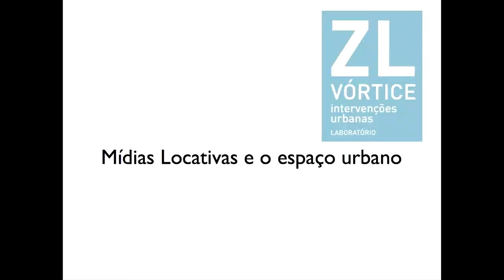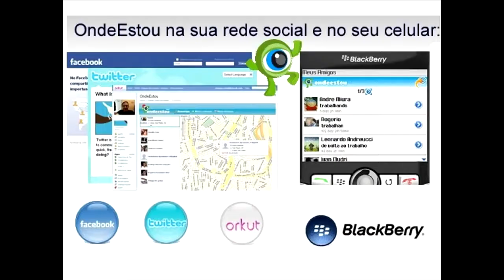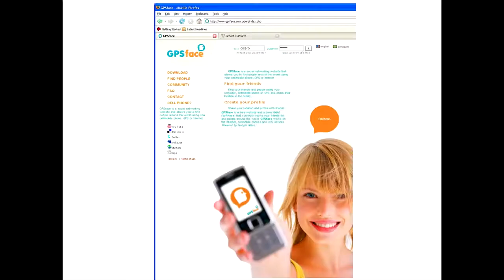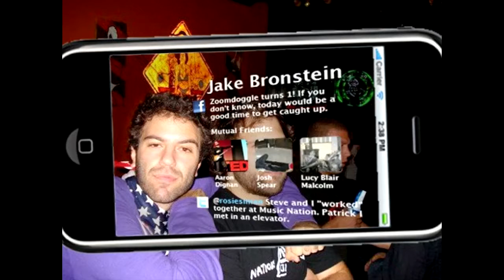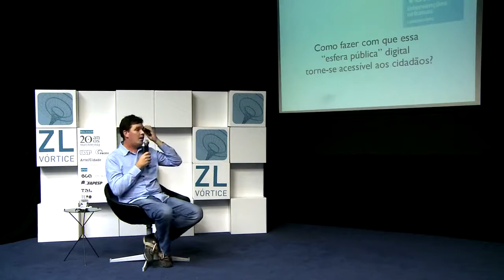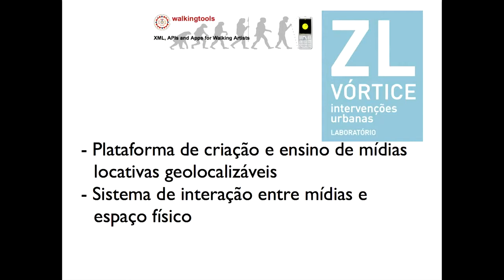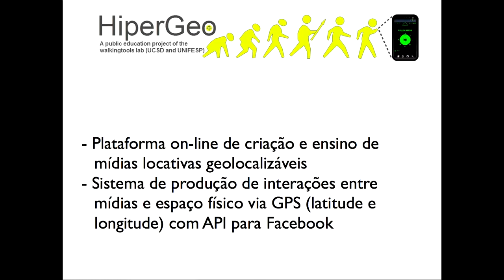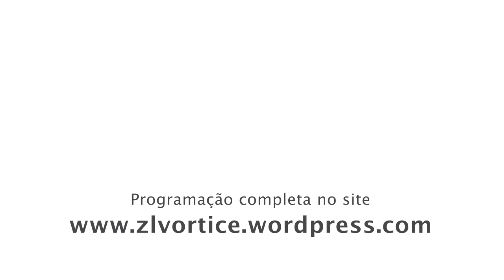Palestra sobre Mídias Locativas - ZL Vórtice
Mídias locativas, com Cicero Inacio da Silva (Unifesp), no evento ZL Vórtice, no Centro Universitário Maria Antônia (USP).